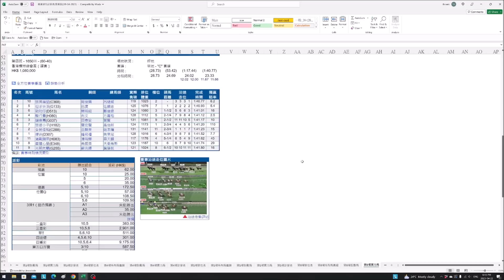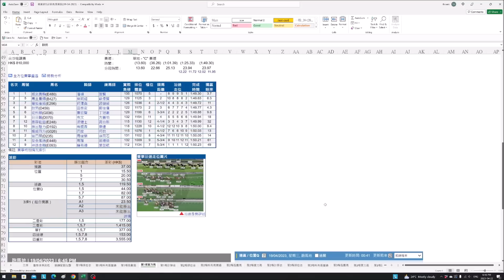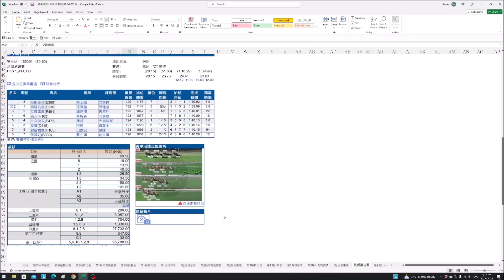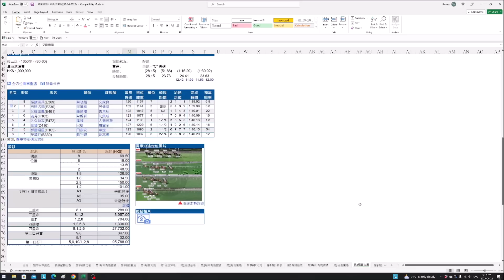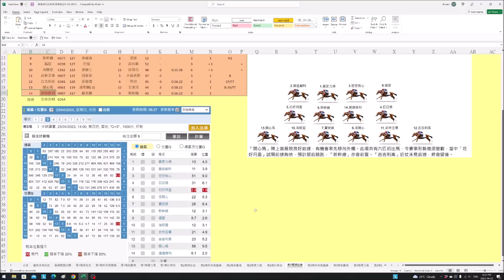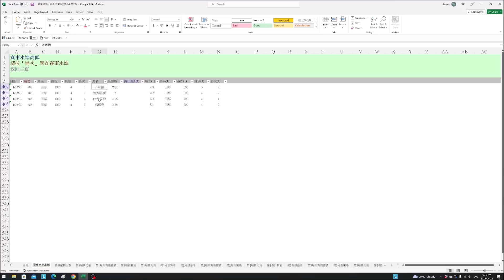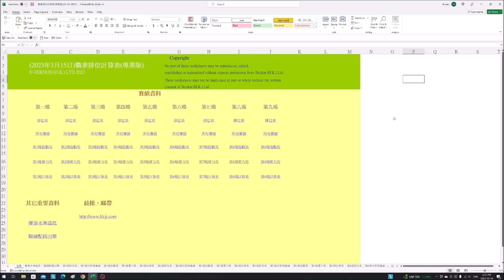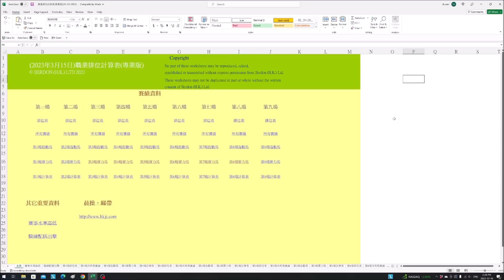今天4月23日賽事邊的冷馬可幫你用幾百元去贏過萬